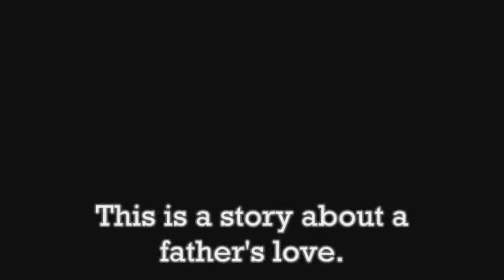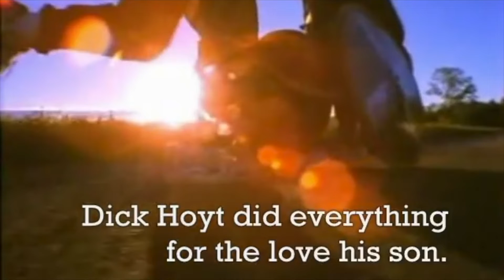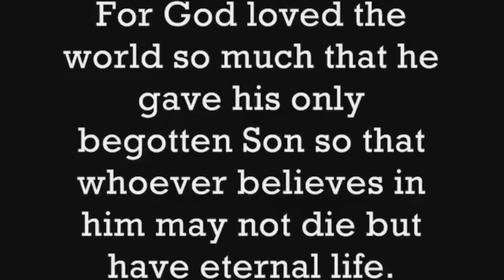A Fathers Responsibility (Pastor Alfonso Antillon) Happy Fathers Day 2022